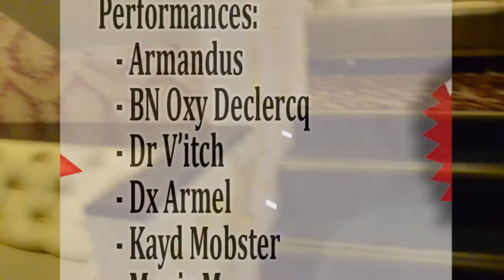Valentin's Love Party in Odessa-Ukraine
Valentine's Day. All guys of Ukraine, we're waiting for you all on Feb 14, 2016